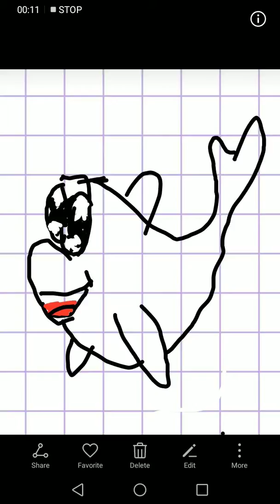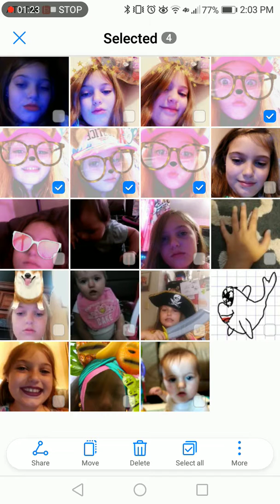Showing you guys all my pics of weirdness